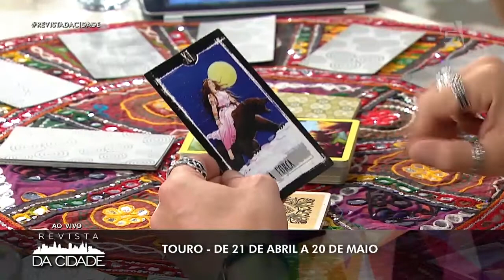Previsão de Touro 21/04 a 20/05 - Revista da Cidade (11/03/19)